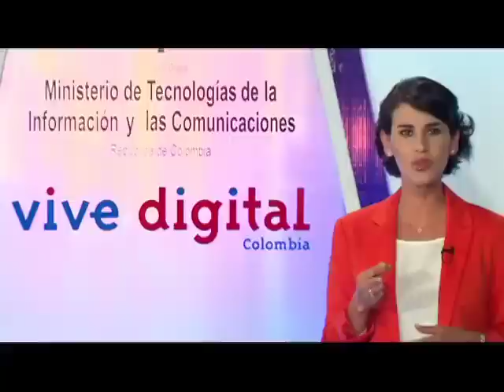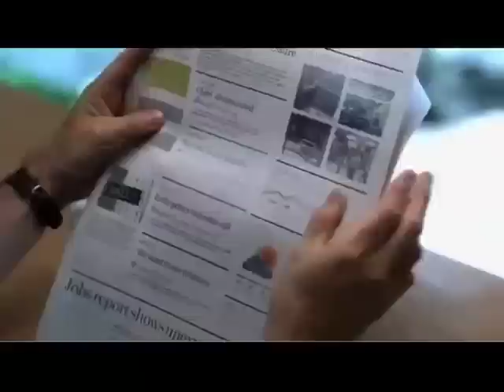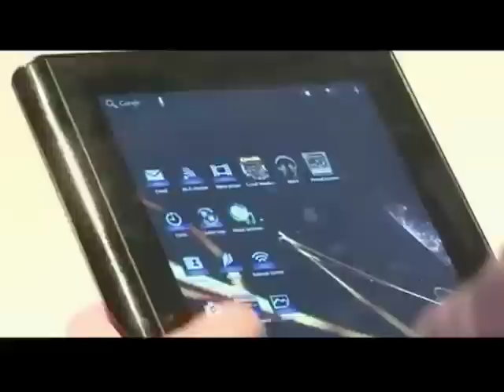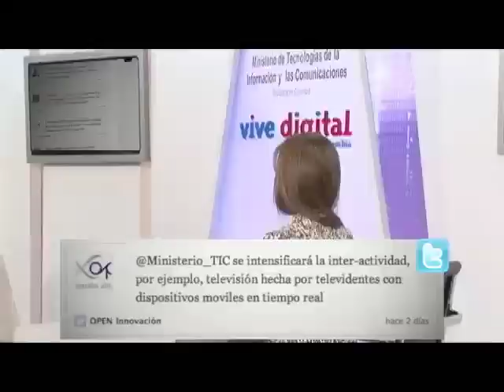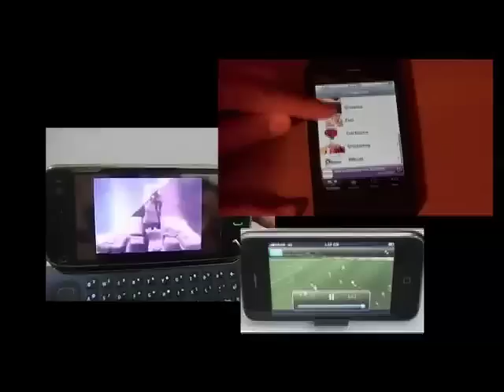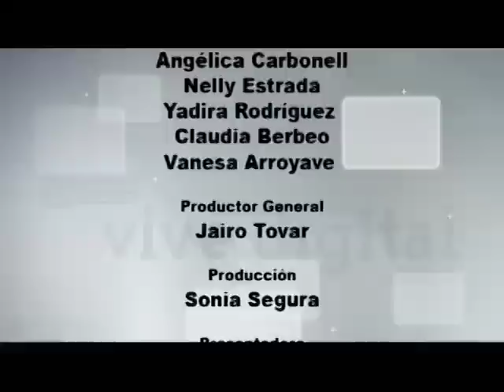Vive Digital TV - Pequeños empresarios más productivos gracias a las TIC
El programa de TV del Ministerio TIC, presenta la iniciativa que pondrá a las Mipymes del país a la vanguardia tecnológica. También verán historias conmovedoras, como la de los liberados que se convirtieron en 'Héroes Digitales'.

Programa Vive Digital Sábado 5 de mayo de 2012